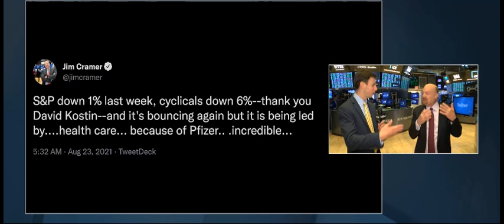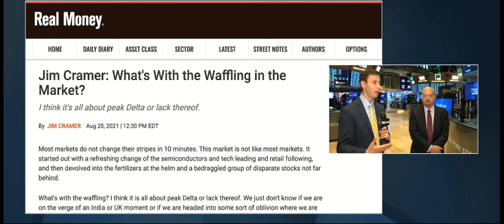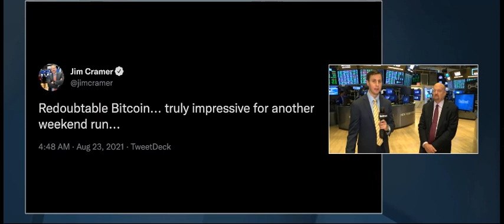Aug 23, 2021 - Jim Cramer - The Street Live - Bitcoin, Pfizer, GM, Big oil Trillium Deal